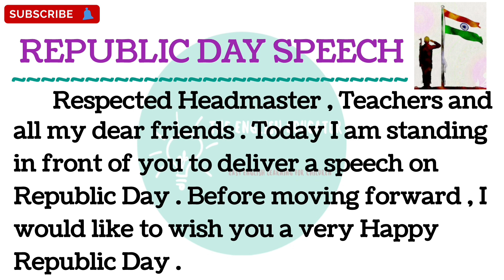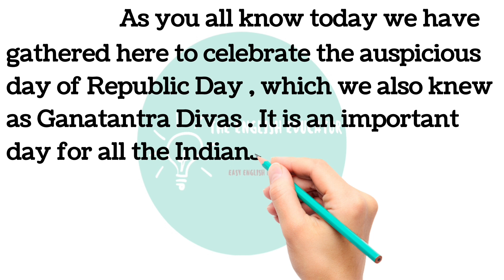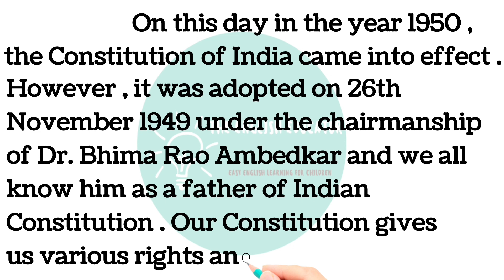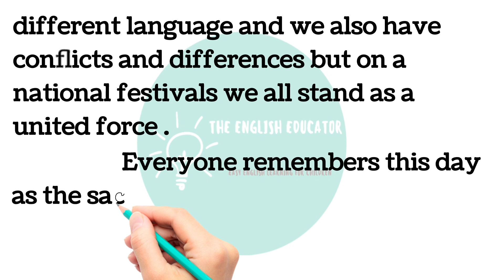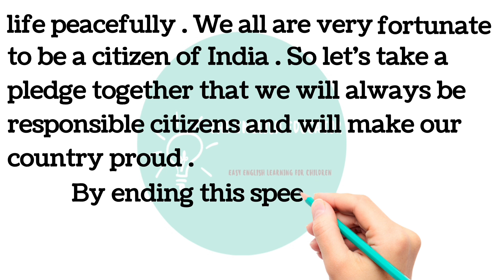Republic Day Speech in English / Speech on Republic Day / 26 January # The English Educator #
In this video we will learn Republic Day speech in English .